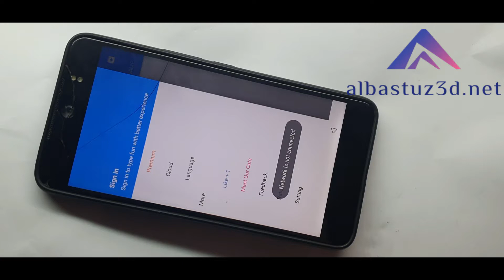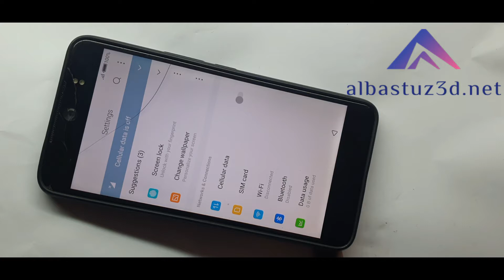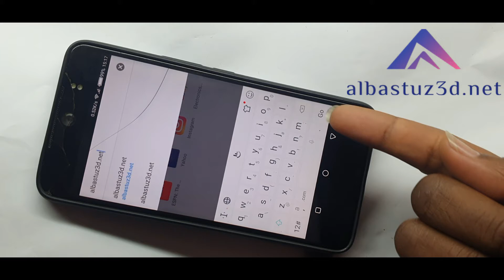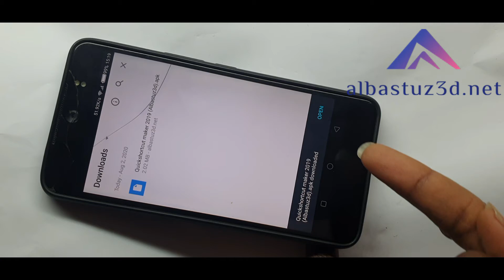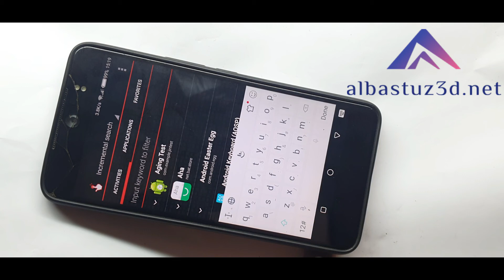How to bypass google accountfrp on TECNO CX CAMON